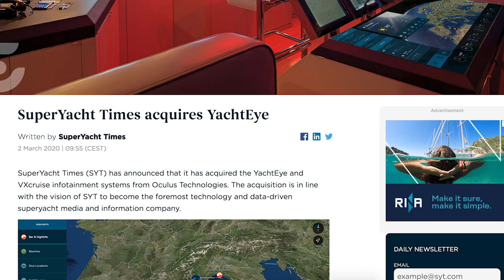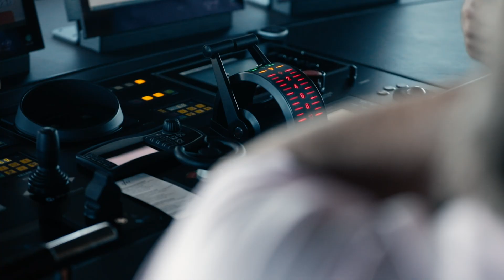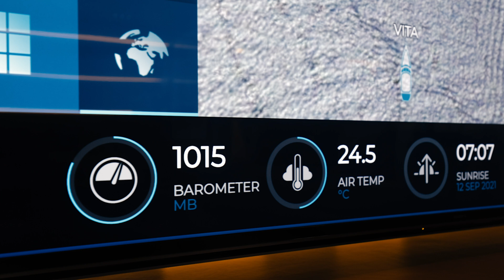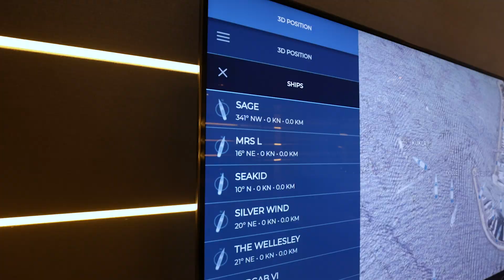Why SYT bought EsSense AI for YachtEye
SuperYacht Times is pleased to announce that it has acquired EsSense AI to enhance our superyacht infotainment system YachtEye. In addition EsSense AI’s founder Fabian Tollenaar has joined our team as Technology Director and will head up our 10-person strong development team.

In this video, SYT Founder Merijn de Waard tells the reasons behind the purchase and Fabian explains what it means for YachtEye.